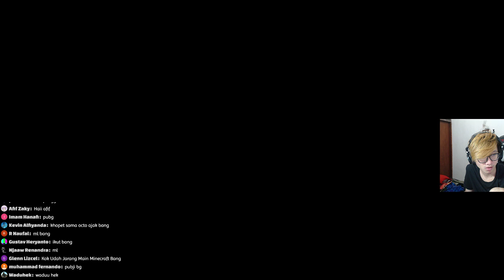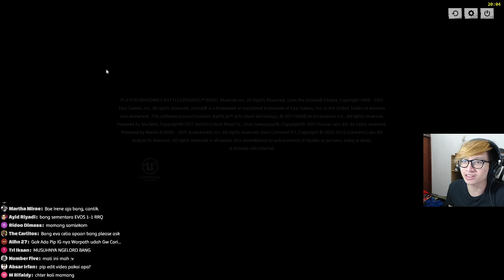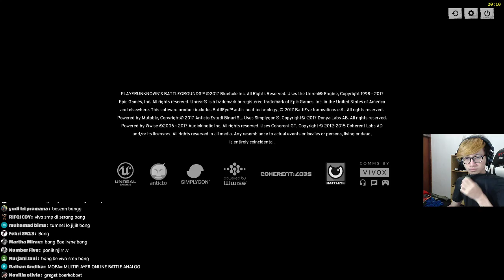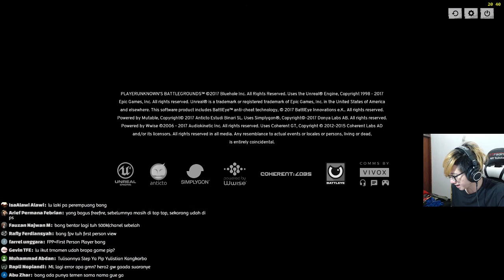EVA CELIA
😍 Hello Bro, Selamat datang di livestreaming afif yulistian, Enjoy 😍

SPEC PC:

MOBO ASUS MAXIMUS HERO IX
PSU 550 Watt (Pure)

= SOCIAL MEDIA 😍 =

= NIGHTBOT COMMAND 😘 =

!kirimgame
!steamgroup
!specpc
!umur
!pacar
!gear